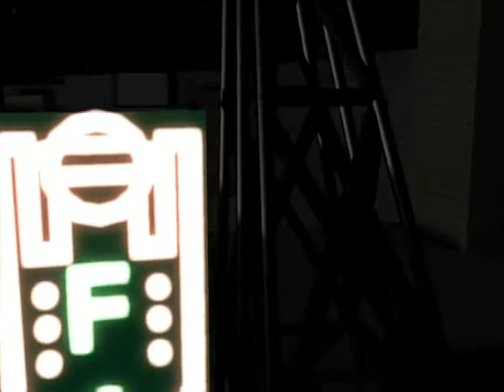Super Steve - Trailer Edit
Shorter version for another class.  Edited to a section of "Ladies and Gentleman" by Saliva and ending w/ custom music and credits.